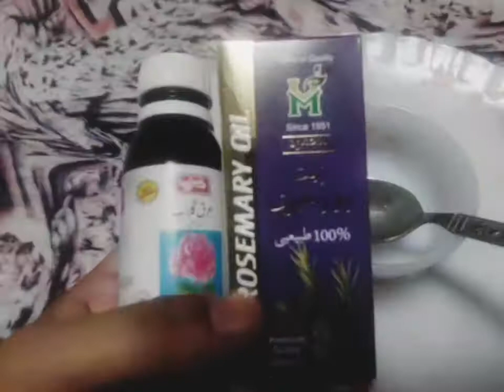Summer Serum🌸☀️Serum for glowing, healthy and spotless skin♥️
Rose oil                      2 tbsp.
Rose water                2 tbsp.
Orange Oil                   1 tbsp.
Vitamine E capsules     2